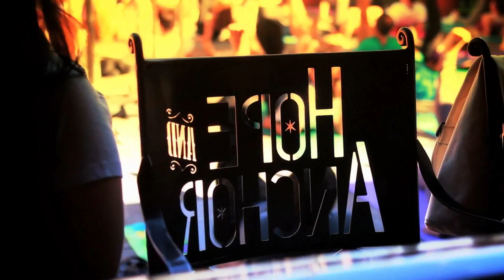Casa De Yoga at Hope & Anchor